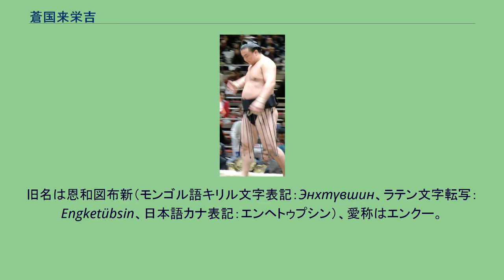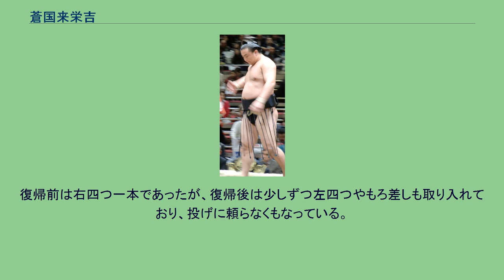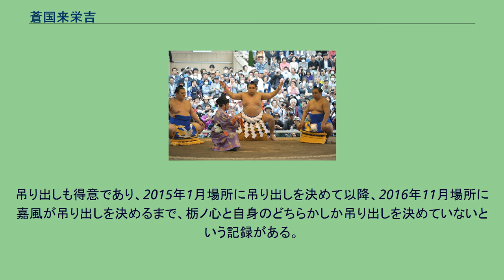蒼国来栄吉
蒼国来 栄吉（そうこくらい えいきち、1984年1月9日 - ）は、中国内モンゴル自治区赤峰市出身で荒汐部屋に所属した元大相撲力士。
2019年に日本国籍を取得。
日本名は中国名をそのまま（但し片仮名表記）使用したため、現在の本名はエンクー・トプシン。
旧名は恩和図布新（モンゴル語キリル文字表記：Энхтүвшин、ラテン文字転写：Engketübsin、日本語カナ表記：エンヘトゥプシン）、愛称はエンクー。
好物は羊の塩茹で。
得意手は右四つ、寄り、投げ。
解雇処分の後、裁判での勝訴を経て幕内力士としての地位を回復し、現役復帰を果たすという珍しい経歴を持つ。
現在は年寄・9代荒汐を襲名し、荒汐部屋師匠を務めている。
塩をまき仕切りに戻る蒼国来関 7歳からモンゴル相撲に親しみ16歳で全国優勝、そして内モンゴル第3スポーツ体育委員会所属レスリング学校に進み、84kg級中国全国ジュニア・ランキング8位という実績を残した。
2003年4月に訪中した荒汐親方が体格に恵まれた目当ての弟子候補との交渉がまとまらず帰国の期限が迫っていた際に自ら荒汐が滞在していたホテルまで足を運び入門を直談判した。
蒼国来の熱意に折れた荒汐が入門を許したことで同年6月28日に来日して荒汐部屋に入門、同年9月場所で初土俵を踏んだ。
入門時点で部屋に1人しか弟子がいない状況の中の新弟子であった。
蒼国来が裁判闘争を勝ちぬくまでの様子を記述した言語教育学者の谷岡ケイは「どことなく老成した雰囲気が強すぎる」と当初の印象を自身の報告書に伝えていた。
来日直後は日本食に馴染めず、さらに1食にどんぶり飯1杯が限界という小食であったためご飯にヨーグルトをかけて食べていたこともあった。
2003年11月場所では序ノ口優勝を果たし、2004年1月場所は右上腕骨折のため全休（記録上は1不戦敗6休）するが、3月場所は序二段で7戦全勝（優勝同点）、同年11月場所では幕下に昇進した。
同年末に「1年間がんばって、ダメだったら戻ってきてもいいぞ」と蒼国来と約束したレスリング部の監督に挨拶しようと内モンゴルに戻った。
荒汐と女将はそのまま内モンゴルから戻ってこないのではと心配したが、相撲を途中で投げ出したら周囲から白い目で見られると自覚していた蒼国来は部屋にきちんと戻った。
その後は幕下と三段目の往復が続いていた。
2007年5月場所では三段目筆頭で7戦全勝優勝を成し遂げ、翌7月場所は一気に幕下11枚目まで昇進し、ここでも5勝2敗と勝ち越し、翌9月場所は幕下5枚目に昇進して4勝3敗と勝ち越した。
しかし、11月場所には自己最高位の東幕下2枚目で3勝4敗と負け越した。
その後も幕下上位での一進一退が続いていたが、2008年に入り十二指腸潰瘍のため体調を崩し番付を大幅に落とした。
体調が回復した7月場所では6勝1敗の成績で優勝決定戦に進出した。
9月場所では東幕下10枚目と再び関取が見える幕下上位15番目以内まで番付を戻して4勝3敗で勝ち越し、11月場所では西幕下4枚目まで番付を上げたが2勝5敗に終わり、西18枚目まで番付を落とした。
しかし2009年7月場所では幕下西4枚目で4勝3敗と勝ち越し、9月場所では自己最高位である幕下西筆頭まで番付を上げ、ここでも4勝3敗と勝ち越したが十両からの陥落者が少なく11月場所は東幕下筆頭に留め置かれた。
幕下で5年ほどくすぶっていた頃は体重が中々増えなかった。
減量を行う必要のあるレスリングを経験した中でよく噛んで食べる習慣が染みついていたため、増量に必要な一気に飲み食いするという行為が苦手であったのである。
東幕下筆頭で迎えた2009年11月場所では5勝2敗と勝ち越し、同年12月2日に開かれた番付編成会議で2010年1月場所での新十両昇進が決定した。
中国人（中華人民共和国籍）力士の関取昇進は、1974年7月場所の清乃華（生まれ・育ちは大阪府で、新十両を機に福建省を出身地とした）以来36年ぶり2人目、内モンゴル出身者では（さらに言えば中国の生まれ・育ちである中国人の中でも）史上初である。
また、部屋創立8年目の荒汐部屋にとっても初の関取誕生であった。
新十両となった2010年1月場所から4場所連続で勝ち越し、9月場所で新入幕。
西前頭13枚目で8勝7敗と勝ち...